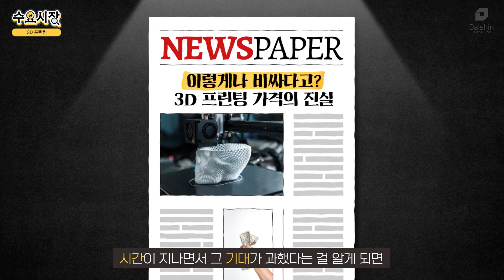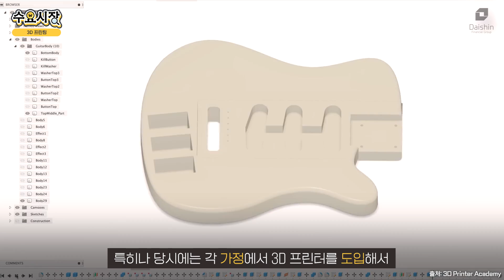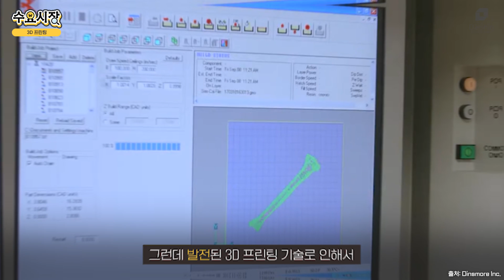잊혀졌던 3D 프린트의 충격적인 발전 속도ㅣ3D 프린터 전성시대ㅣ수요시장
몇 년전까지 시끄럽다가 갑자기 조용해진 3D프린터 시장.
망한줄 알았더니, 다양한 산업군에서 은밀하게 성장하고 있었다...
3D프린팅은 어떻게 이렇게까지 발전한걸까?

오늘의 수요시장 3D 프린팅 시장입니다.

0:00 잊혀졌던 기술, 3D 프린팅
0:40 3D 프린팅의 역사와 원리
1:20 3D 프린팅의 잠재력...
1:51 3D 프린팅의 장단점
2:53 제한적으로 활용됐던 3D 프린팅
4:35 예시1: 우주항공산업
4:38 예시2: 임플란트
5:01 예시3: 생체적합재료
5:12 예시4: 주택건조기술
5:37 생각보다 많이 이용되는 중
6:23 계속해서 성장할 수 있는 시장